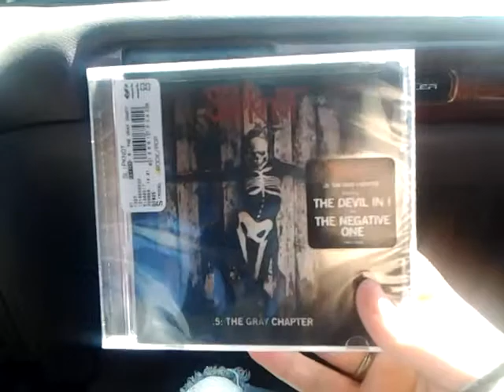Coffee monster, Grocery shopping fun, Plan change